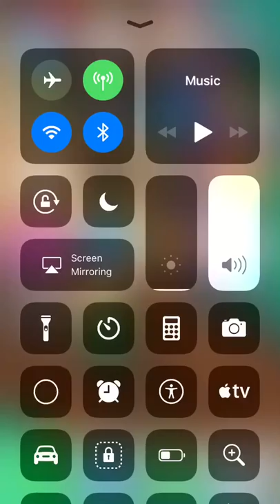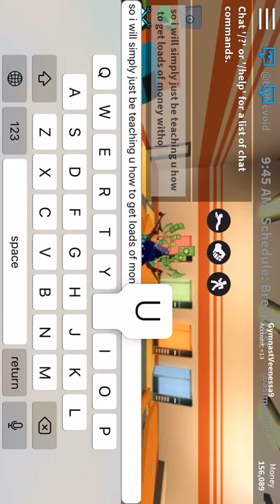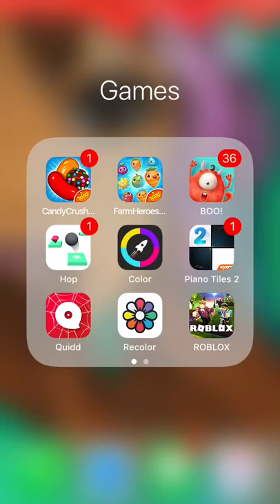How To Get Loads Of Cash On Jailbreak (VIP Server recommended)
just a simple way how to stock up on cash in jailbreak! (i recommend you get a vip server if you can)